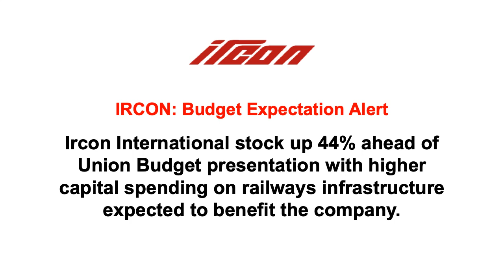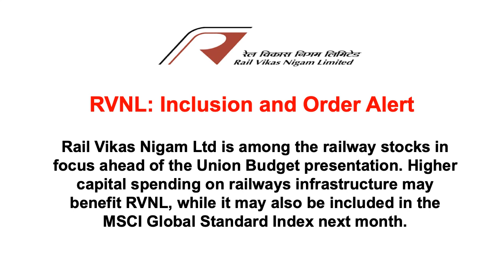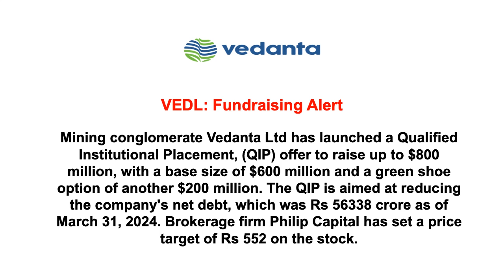Stock Market Update | 16 July 2024 Highlights | Keep Investing and Grow Your Wealth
Share Market Update 16 July 2024

ICICIBANK: Leadership Change Alert
ICICI Bank's drop along with HDFC Bank caused Bank Nifty and Bankex to fall over 300 points. Meanwhile, Pranav Mishra has joined Kotak Mahindra Bank as the Head of Distribution, leaving his position as Head of Liabilities, Deposit, Customer 360, Branch Banking, Marketing & Alliances at ICICI Bank.

IRCON: Budget Expectation Alert
Ircon International stock up 44% ahead of Union Budget presentation with higher capital spending on railways infrastructure expected to benefit the company.

IOC: Tender Alert
Indian Oil Corporation has received only two bids for its initiative to establish India's first green hydrogen plant at the Panipat refinery in Haryana, following the second attempt at tendering for the project. Some major engineering and Industrial gas firms that showed initial interest did not submit bids.

ADANIGREEN: Order Alert
Adani Green Energy among green energy stocks being aggressively pitched due to order book support.

RVNL: Inclusion and Order Alert
Rail Vikas Nigam Ltd is among the railway stocks in focus ahead of the Union Budget presentation. Higher capital spending on railways infrastructure may benefit RVNL, while it may also be included in the MSCI Global Standard Index next month.

NTPC: Budget Alert
NTPC is among the top stock picks recommended by JM Financial ahead of the budget due to hopes for enhanced incentives for renewable energy. Soni Patnaik, AVP of Derivative Research at JM Financial, also recommends a bull call spread strategy for July Series with a target of 410/425 and stop loss at 360 for NTPC.

TATAPOWER: Renewable Energy Alert
Tata Power shares trade higher with a bullish MACD bias amid hopes for enhanced incentives for renewable energy, which could benefit the company and other power ancillaries.

SUZLON: Renewable Energy Alert
Positive outlook for power ancillaries such as Suzlon Energy due to hopes for enhanced incentives for renewable energy.

VEDL: Fundraising Alert
Mining conglomerate Vedanta Ltd has launched a Qualified Institutional Placement, (QIP) offer to raise up to $800 million, with a base size of $600 million and a green shoe option of another $200 million. The QIP is aimed at reducing the company's net debt, which was Rs 56338 crore as of March 31, 2024. Brokerage firm Philip Capital has set a price target of Rs 552 on the stock.